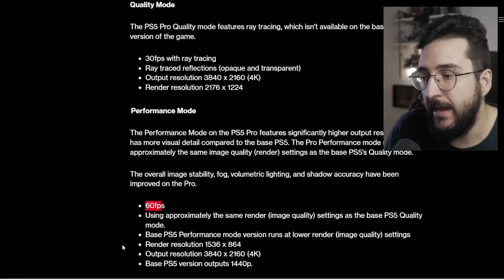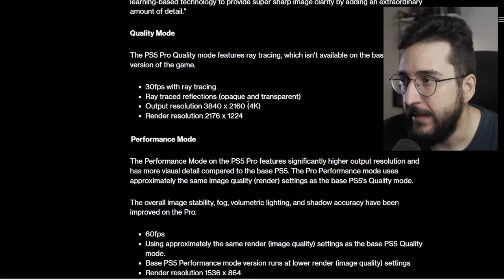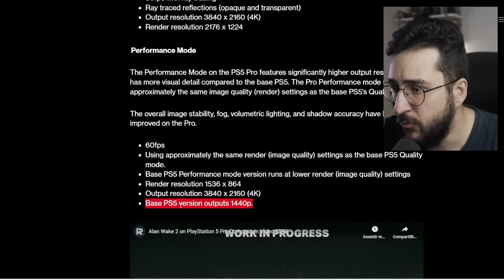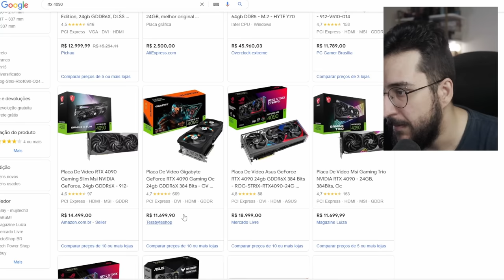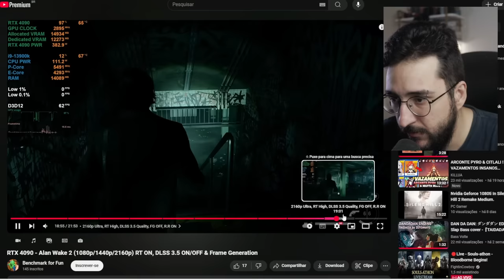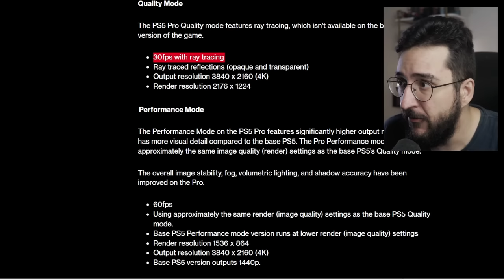PS5 PRO rodando a 30 FPS o Alan Wake 2 com RT no modo QUALIDADE? E o modo DESEMPENHO?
Como ta roando o Alan Wake 2 no PRO?

➤ PSN: hadessama94